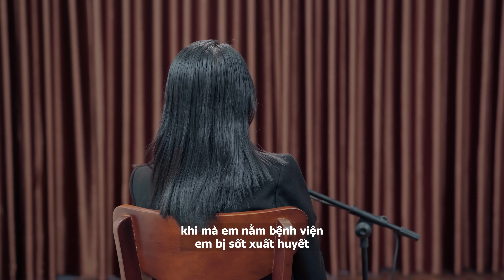Rối loạn lo âu vì bị anh rể GIỞ TRÒ ĐỒI BẠI & ăn cắp nội y | TÔI DÁM NÓI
Đón xem TÔI DÁM NÓI phát sóng định kỳ vào lúc 20h Thứ 3,4,6 hàng tuần trên kênh Youtube Vivodio
✨ Nếu bạn có câu chuyện muốn chia sẻ nhưng không biết bày tỏ cùng ai, đừng ngần ngại hãy gửi mail đến nhé
Và đừng quên kết nối với Vivodio qua các mạng xã hội khác nữa:

Nội dung được quản lý và khai thác độc quyền bởi YEAH1
©️ Bản quyền thuộc về Vivodio
© Copyright by Vivodio ☞ Do not Reup